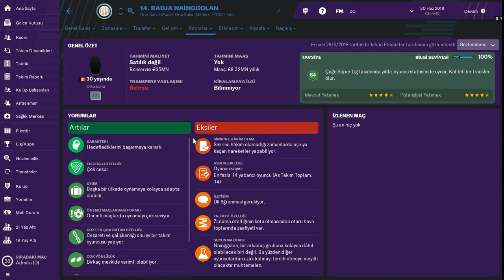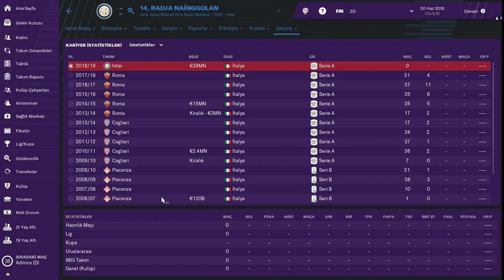FM 2019 # Radja Nainggolan Profil Analizi ve 2018-2019 Galatasaray Performansı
Galatasaray'ın transfer gündeminde olduğu iddaa edilen Radja Nainggolan'ın Football Manager 2019 Profil Analizi ve 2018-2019 Galatasaray Performansı